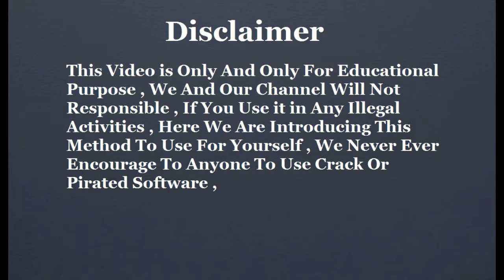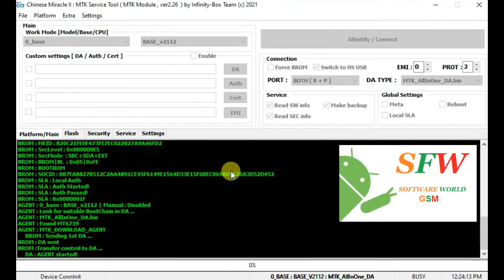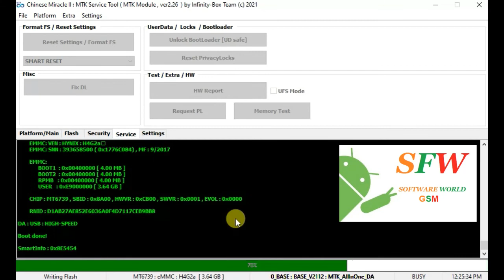Jazz Digit 4G Defender Hard Reset CM2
Jazz Digit 4G Defender Hard Reset Cm2 , just One Click

Patch Level    : MRA58K
Display ID     : Digit_M42445DG_SW08_20201023_1923
Ver. CodeName  : REL
Ver. Release   : 6.0
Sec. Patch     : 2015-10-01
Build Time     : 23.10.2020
Product Model  : Digit4G-Defender
Product Brand  : Digit
Product Name   : Digit4G-Defender
Product Device : Digit4G-Defender
Product Manfct : alps
Board Platform : mt6739
Product Info   : Digit4G-Defender
Product Model  : mt6731

softwareworldgsm provide you all kind of mobiles flash files firmwares